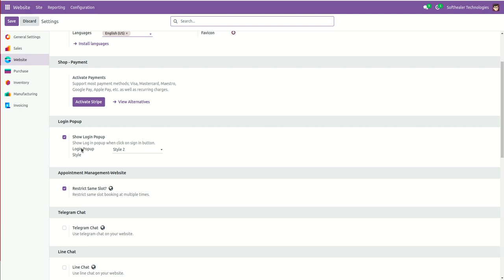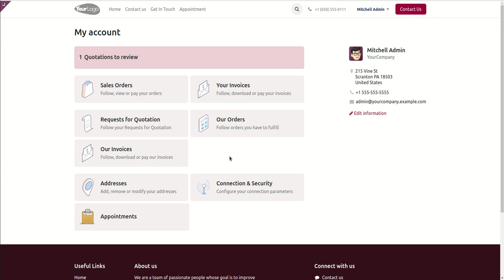Website Login / SignUp Popup Odoo